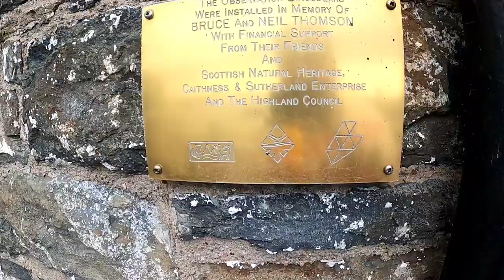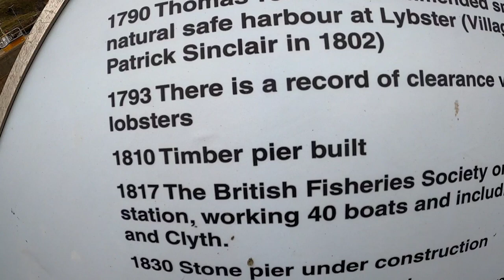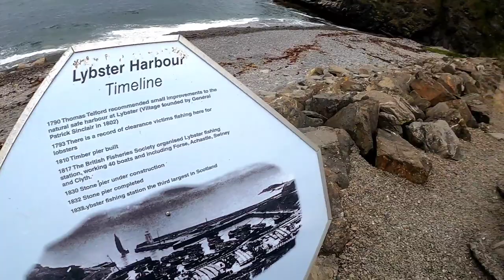LET'S WALK AROUND LYBSTER HARBOUR CAITHNESS HIGHLANDS -WINDY& FREEZER